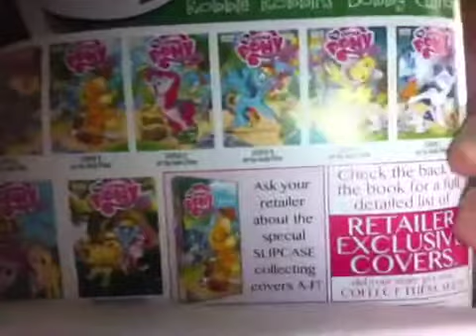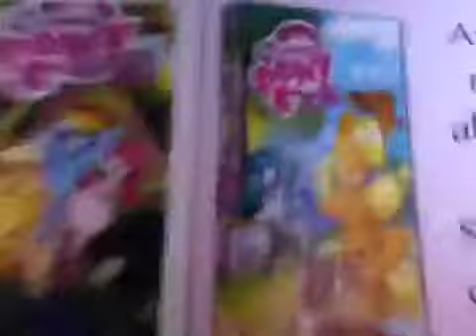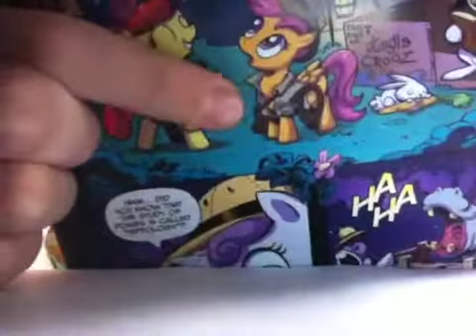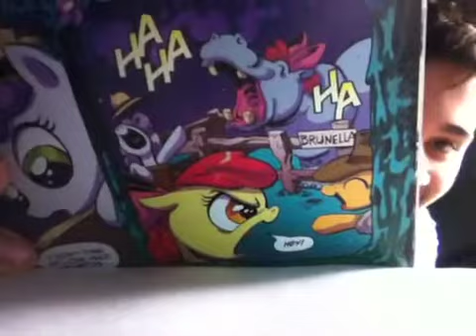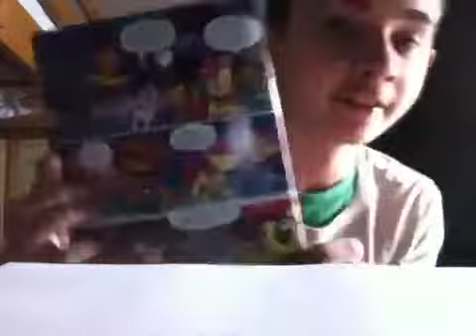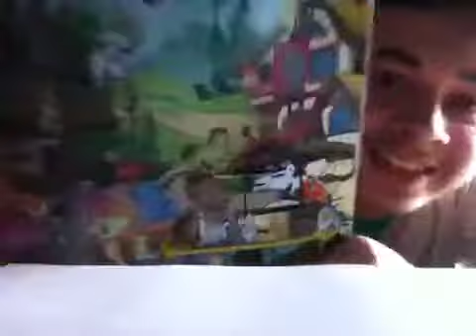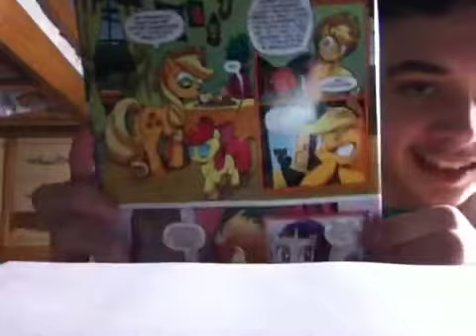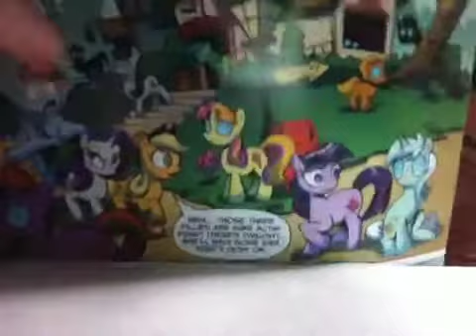IDW MLP Comic Reading Part 1.01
The first few pages of IDW's Comic "My Little Pony: Friendship is Magic, The Return of Queen Chrysalis" (Please don't take this down, IDW or Hasbro. Please?)